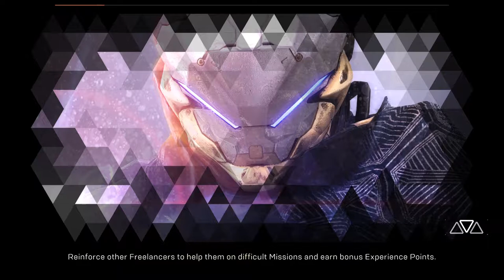Anthem Demo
i just post stuff just cause , if you like it then cool if not ...your entitled to your opinion .